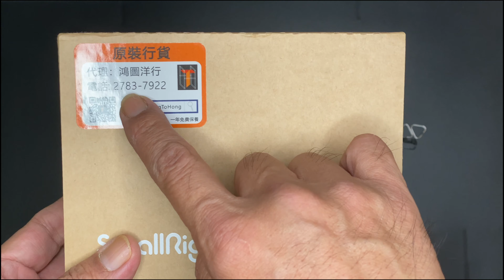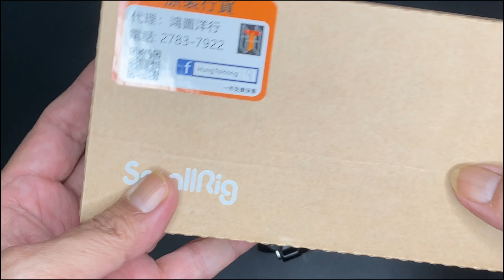【瘋狂開箱】平過淘寶買|SmallRig Cage for Sony A7C|保護與擴展於一全籠開箱| 加多個多角度提壺把手SmallRig Top Handle 2950- 4K#廣東話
【瘋狂開箱】平過淘寶買，SmallRig Cage for Sony A7C，集保護與擴展於一全籠開箱。再加個多角度提壺把手SmallRig Lightweight NATO Top Handle (with Quick Release NATO Rail) 2950，除了型D實際有無用？